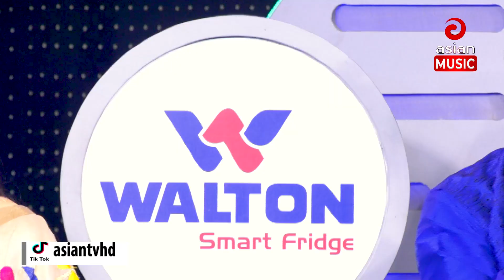Obola Kandaibar Mone - অবলা কান্দাইবার মনে বাসনা - Shorif Kishor